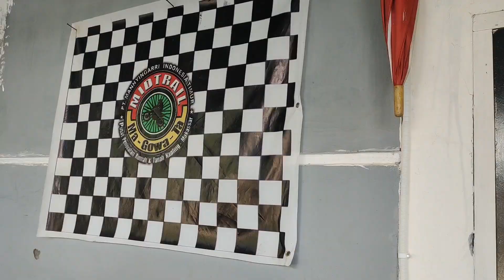Solusi Murah Meriah Stir Trail yang Longgar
karet stir rusak